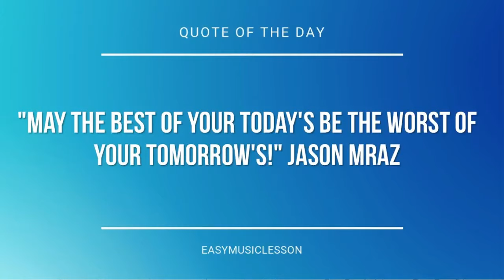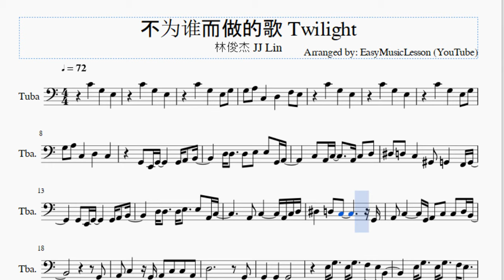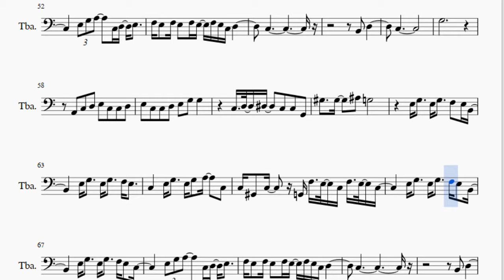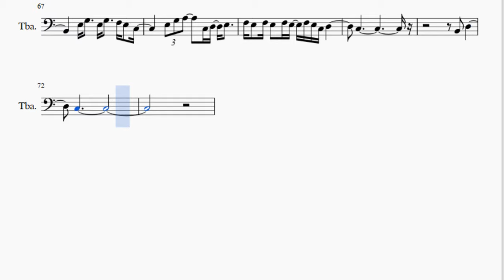Tuba Sheet Music: How to play 不为谁而做的歌 Twilight by 林俊杰 JJ Lin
Here is a sheet music/tab video on the song 不为谁而做的歌 Twilight by 林俊杰 JJ Lin on the tuba. A tuba sheet music arrangement which is transposed to notes that are easily played by tuba, for the song 不为谁而做的歌 Twilight by 林俊杰 JJ Lin.

EasyMusicLesson2 teaches you to play the your favorite instrument, through well-arranged sheet music so that you too can learn how to play 不为谁而做的歌 Twilight by 林俊杰 JJ Lin on the tuba as fast as you can. A tuba sheet music with backing tracks to help your play the song better.

Notes of the tutorial:
G3   A3   C3       D3       F3   E3
G3   A3   C3       D3       C3
G2   E2 G2         G2 A2   B2
D3 D3     D3   E3   E3   G2 A2
C3   A2 C3       A2 C3   D3
D#3   D3   C3       G#2   G2       F2 G2
D3 D3     D3 E3     E3   A2 C3
A2   C3         A2 C3 D3
D#3       D3   C3               G2
A2   C3         G2 A2   C3   C3   D3 B2
G2
A2   C3       G2 A2   C3   C3   A2
D3                         G2
G2       G2       G2
E3 G3     E3 G3     F3   E3 B2
E3 G3     E3 G3     F3 E3
C3       E3 G3     E3 G3   A3     C3
C3 G#2   C3     G2 F3   E3   C3 F3   E3   C3
E3 G3     E3 G3     F3 E3   C3
E3 G3 A3     C3 D3   E3
F3 E3   F3 E3   F3 E3   F3 E3 C3 D3
C3
B2   D3
C3
D#3       D3   C3           D3   G2
A2 G2           G2
A2   C3       A2 C3     A2 C3   D3
G3   E3       F3   D3         E3 D3 C3
C3
B2   D3
C3
G3
A2   C3   D3   E3   C3   C3   D3
E3   C3   C3   D3   E3   G3   G3
C3   D3   D#3     C3   C3   G2
G#3     G#3     A#3   G3
C3
B2   D3
C3